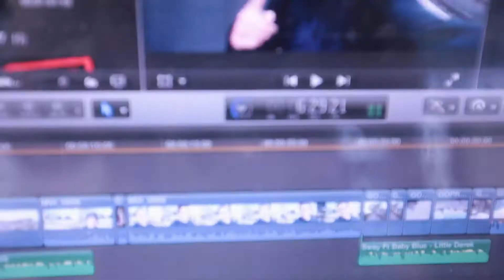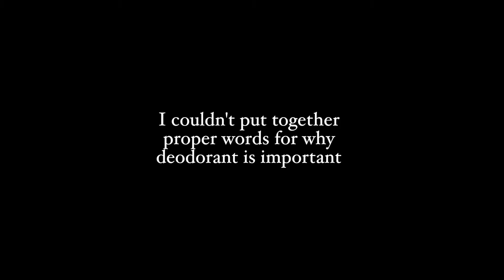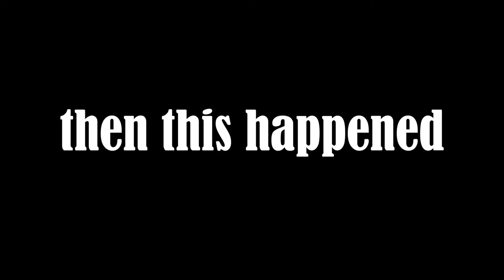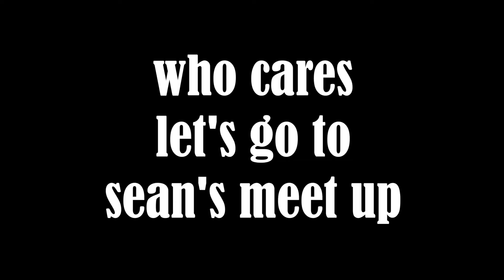I Fell Off My Skateboard...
It was always gonna happen.  Falling off the electric skateboard

Post Malone - Money (ft. Louis the Child & 2 Chainz)